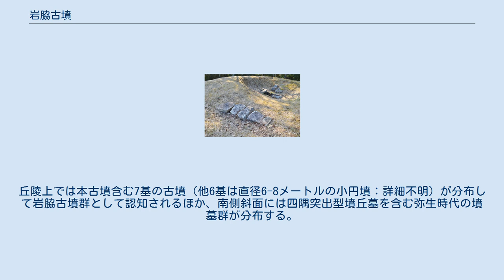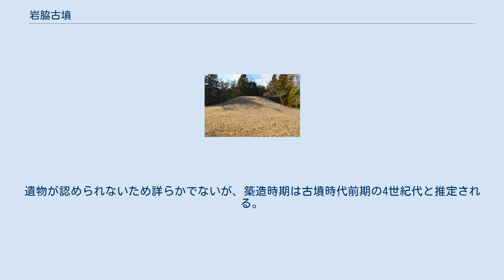岩脇古墳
岩脇古墳（いわわきこふん、岩脇第1号古墳）は、広島県三次市粟屋町にある古墳。
形状は円墳。
岩脇古墳群を構成する古墳の1つ。
広島県指定史跡に指定されている。
 墳頂から岩脇古墳群・三次盆地を望む 広島県北部、三次市街地から西方の高谷山東麓の丘陵上に築造された大型円墳で、眼下には三次盆地と江の川・馬洗川の合流地点を一望する。
丘陵上では本古墳含む7基の古墳（他6基は直径6-8メートルの小円墳：詳細不明）が分布して岩脇古墳群として認知されるほか、南側斜面には四隅突出型墳丘墓を含む弥生時代の墳墓群が分布する。
本古墳ではこれまでに1955年（昭和30年）に発掘調査が、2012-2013年度（平成24-25年度）に測量調査が実施されている。
 墳形は円形で、直径約31メートル・高さ約3.5メートルを測る。
墳丘表面で段築・葺石・埴輪は認められていない。
主体部の埋葬施設として、中心的埋葬の竪穴式石室1基、その周囲の箱式石棺4基・石蓋土壙1基の計6基が認められる。
竪穴式石室は内法の長さ約2.4メートル・幅0.7メートルを測る。
副葬品は出土していない。
遺物が認められないため詳らかでないが、築造時期は古墳時代前期の4世紀代と推定される。
 古墳域は1957年（昭和32年）に広島県指定史跡に指定された。
現在は史跡整備の上で岩脇古墳公園として公開されている。